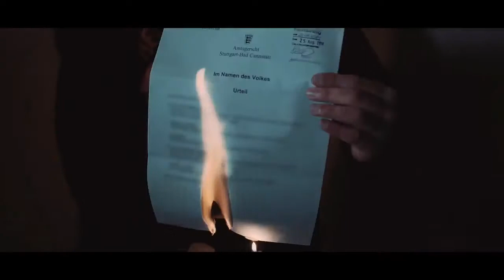DARDAN - MISTER DARDY (OFFICIAL HQ LYRICS)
Zum Original:
LYRICS:
[Intro]
Mister Dardy

[Part 1]
Kappe weg, mache Tracks
Was Fame? Habe immer noch die Drugs im Handgepäck
Hustle Packs, was ist jetzt?
Habt ihr gedacht, dass ich irgendwie jetzt anders rapp'?
Mister Dardy, will sechs Ferraris
Mir gehört die Welt, ich will ein'n Aston Martin
Oder Benzer, Maserati, gib gib gib gib gib gib Bra
Ich hol' mir den Pott
Dardy, verteile das Darbi
Mache meine Scheine mit Smartphones und Navis
Bleibe Nummer Eins, denn ich flow' wie ein Kranker
Warte bis ich die Rolex in der Hand hab'
Pass mal den Blunt man
Heftiges Super Skunk ballert wie ne Pumpgun, Bam Bam Bam Bam
Mister Dardy macht Action, komm' auf deine Party mit Haze und Blättchen
Bugs Bunny in den Päckchen
Über Wasser halten, mach' Money mit Geschäften
(mach Money mit Geschäften)
Massari hab' ich stecken, bunker die Waage und Zwannis in Ecken

[Bridge]
Mister Dardy auf Kawasaki, sein Rap bombt so wie Nagasaki
Immer high wie ein Rastafari, hier sind die Cops meine Paparazzi
'Ne DayDay und 'ne Lexus, ich gegen du, AK gegen Schreckschuss

[Hook]
Mister-Mister Dardy-Dardy sitzt bald im Bugatti-gatti
Verteil' Crystal auf der Party, Hauptsache die Patte stimmt
Mister-Mister Dardy-Dardy 1-8 für Zwanni Zwanni
Mach' jetzt mein Money-Money, Bruder, früher hatt' ich nichts

[Part 2]
Ich zeig wer ich bin, ja du kennst mein Gesicht
Ich rippe dein Geld, dein Benz, deine Bitch
Deine Welt ist gefickt, ja wir helfen dir nicht
In meiner Welt sind keine Helden in Sicht
Mach keine Faxen, Verrat wird bestraft, das ist wichtig
Komme rein in dein Cafe, Airmax gegen Kopf á la ish ish ish
Guck' ich start' ein Blitzeinbruch
Danach ist mein Arsch heiß wie bei Sitzheizung
Ey Bra, der Albaner macht Schlagzeilen
Ich geb' dir nen Schlag und er trifft wie ein Dartpfeil
Mit den Bras im Cafe oder auf dem Rücksitz im Cabriolet
Guck ich starte extrem, keiner von euch Pissern hat die Straße gesehen
Komme mit dem Flow, chill' in meinem Kiez
Weil ich Scheine lieb' tick ich Baba Cannabis auf der Street
Mach Biz auf der Street, mach richtig Profit
Richtige G's sind nicht im Blitzlicht aktiv
In der Cappy von Flexfit mach' ich Flex fit
Homes, mich hält das Flex fit
Jiggy, dieser Flow ist heftig
Fick Fame, ich will nur die Millionen auf Esstisch